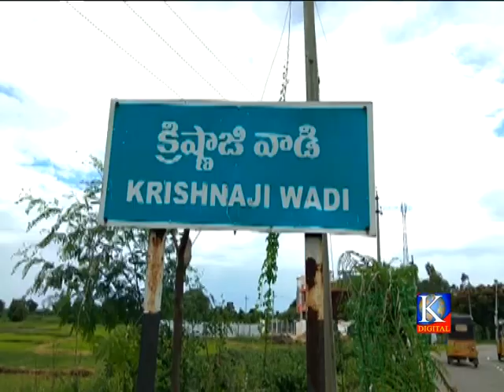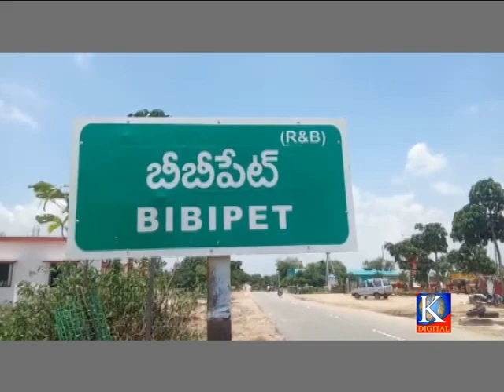Kdigitalkmr news 09 07 2020